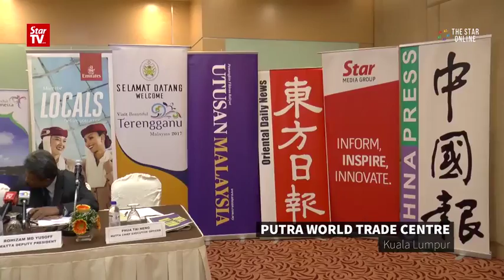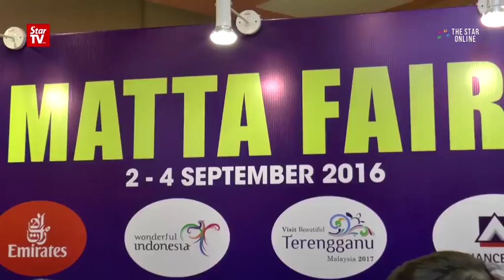All systems go at MATTA Fair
Video published by The STAR Online